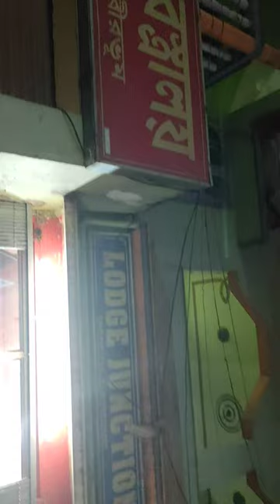আমাদের তারাপিঠ দর্শন